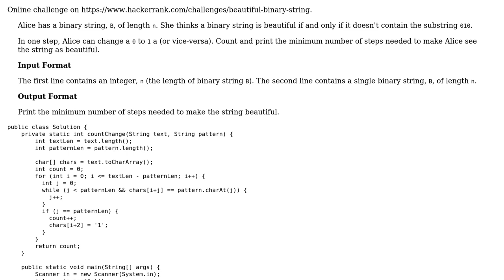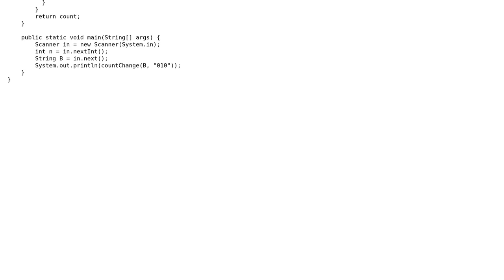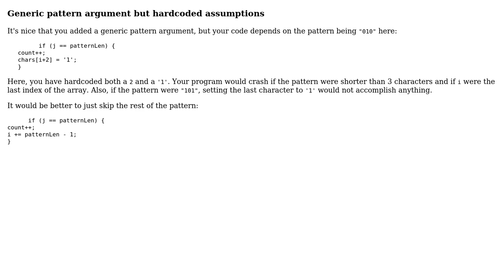Beautiful Binary String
With thanks & praise to God, and with thanks to the many people who have made this project possible! You are responsible for your own actions.